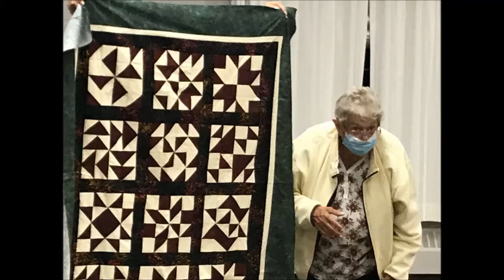AQG2 September 17 2020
This video is the September meeting of the Amherst Quilters Guild.  There is limited attendance, and the video has been edited for time.  The meeting includes a business meeting, upcoming events and Show and Share.